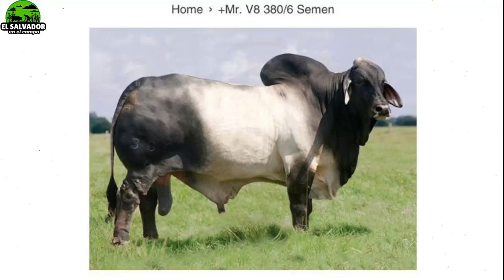Rancho MonteCristo ganado indubrazil y cruce indubrazil brahman part 1 - El Salvador en el Campo